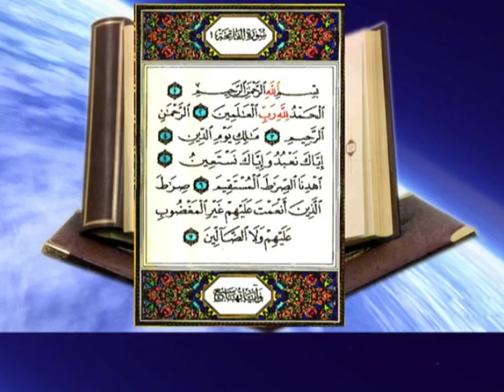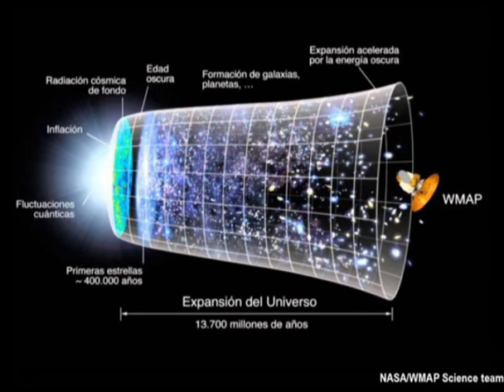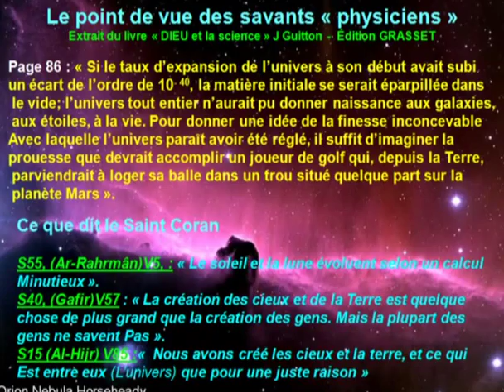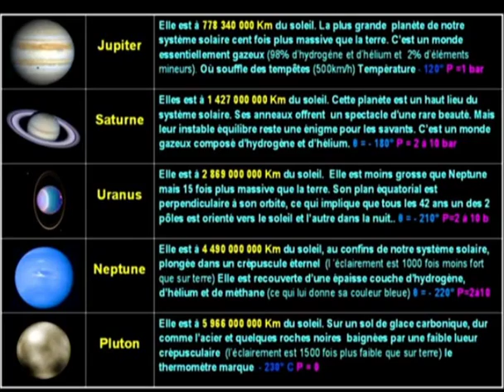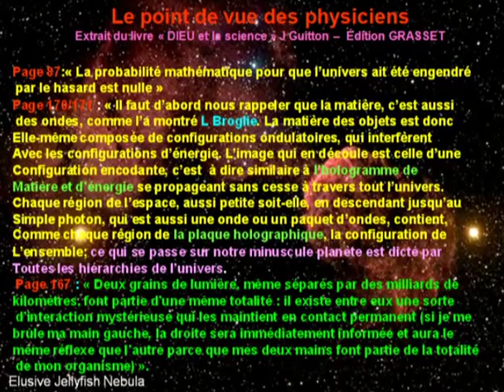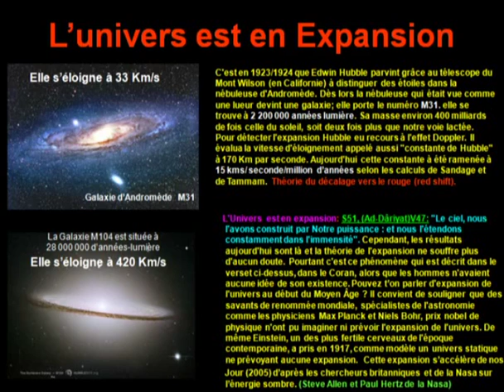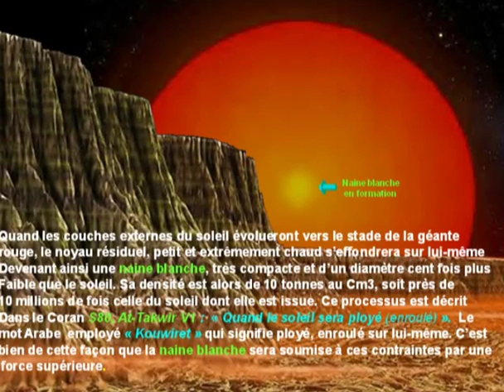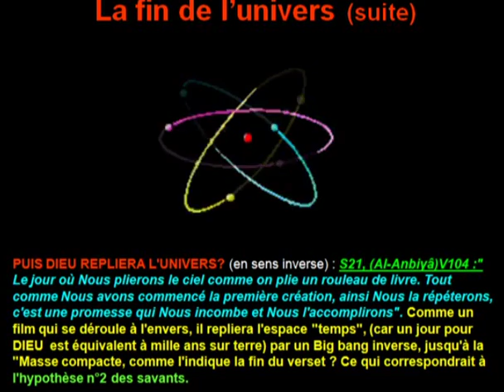La création des cieux et de la terre Partie I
La création des cieux et de la terre à partir du point de vue des Astrophysiciens d'aujourd'hui et du Saint CORAN